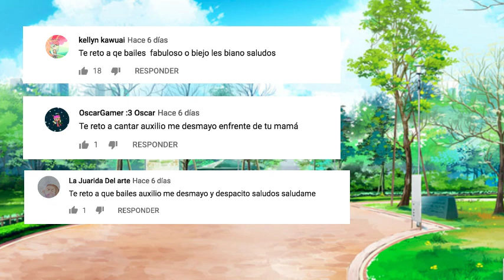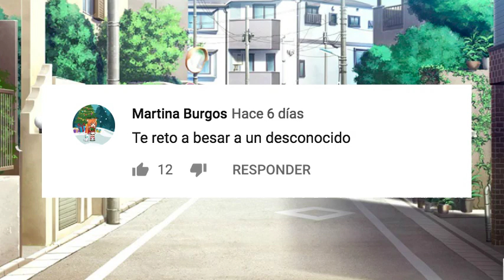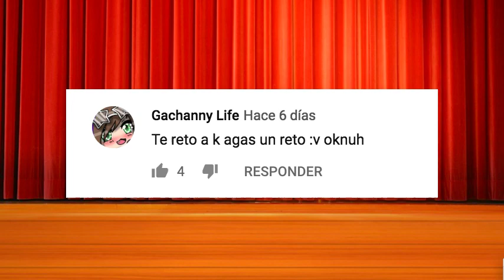Retos en Gachaverse - Episodio 1 - Gachaverse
¡No olvideis de poner vuestros retos (solo teneis que poner uno por persona)!